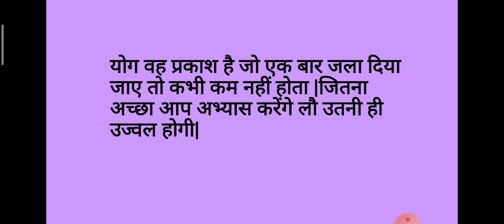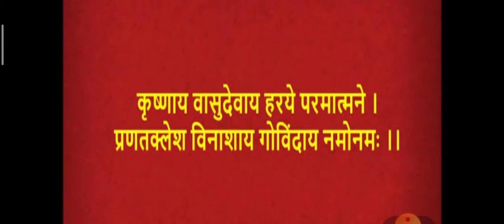Yoga Std 1st 10 Sept